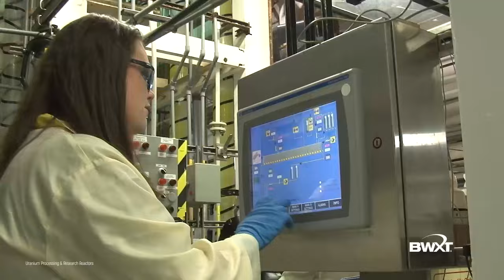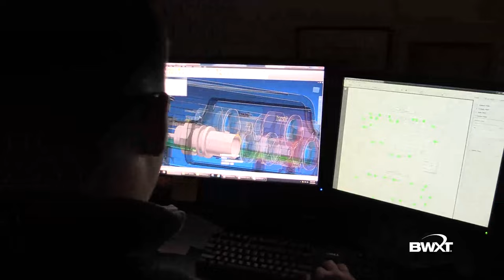BWXT Company Overview - People Strong, Innovation Driven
BWX Technologies, Inc. (BWXT) provides safe and effective nuclear solutions for global security, clean energy, environmental remediation, nuclear medicine and space exploration.